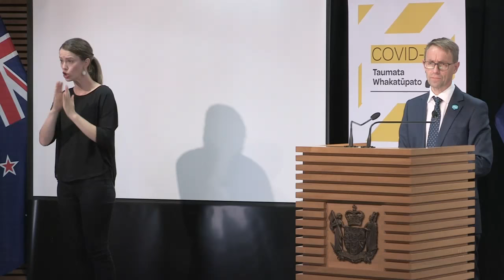COVID-19 (novel coronavirus) update – 21 May, 2020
The COVID-19 media conference.
Speaker:
Director-General of Health, Dr Ashley Bloomfield